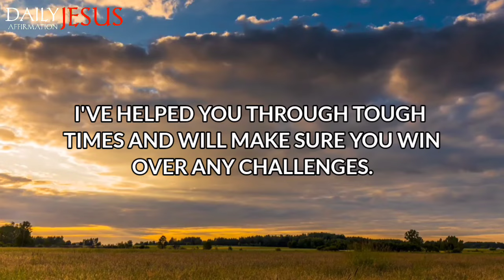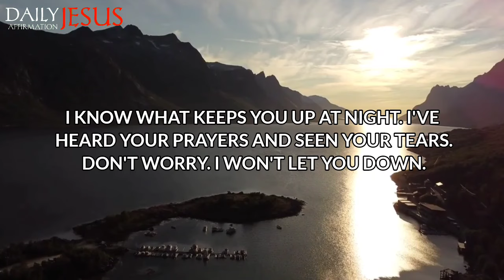😱 God Says; You Are Taking A Big Risk If You Ignore Me Today | God Message Today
1. God message for me today
2. God message for me
3. God message
4. God's message
5. God message for you
6. Message from god
7. God's blessings message
8. Jesus message
9. God's message for me today
10. God message tarot
11. God's message for me
12. God's message today
13. Message of god
14. Sermons
15. God's message for you today
16. Motivational
17. Message from universe
18. Urgent message from god
19. Universe Message
20. Faith quotes
21. Jesus quotes
22. Church
23. Joel Osteen
24. Bible quotes
25. Bible message
26. Quotes god
27. God's Motivation
28. Bible god quotes
29. Life quotes
30. Faith god quotes
31. Christian Motivation
32. The Lord Helps
33. God Helps
34. Grace for purpose
35. Jesus Status and Quotes
30. Faith god quotes
31. Christian Motivation
32. The Lord Helps
33. God Helps
34. Grace for purpose
35. Jesus Status and QuotesWelcome to 'Daily Jesus Affirmation'! This channel is your haven for receiving daily spiritual inspiration that resonates with your journey. We bring you profound messages of faith, hope, and divine guidance, tailored to help you navigate each day's challenges.